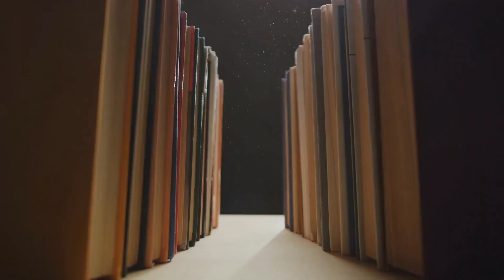Facts about travel and visiting UK and London in today's 2023 view !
🎥 In this vlog or be it video 😲, we are going to share with you some facts about travel and visiting the UK and London in today's 2023 view. Unearth quirky, lesser-known facts and hidden treasures that will leave you absolutely spellbound! 😲

As you can see, UK travel is booming and there are plenty of opportunities to visit London in 2023. Whether you're a traveler or a resident, I hope this vlog and video provides you with some useful information about visiting the UK and London in the future!

🔍 Prepare to be captivated 🤩 as we unveil a handpicked collection of real and verified UK facts that you've likely never heard before. From the enigmatic origins of iconic landmarks 🗺️ to the quirky traditions 🎉 that make the UK one-of-a-kind, get ready for a mind-blowing experience! 🤯

📚 Whether you're a history aficionado 📖, a globe-trotting adventurer 🌍, or simply a curious soul who thrives on discovering new things, this video is tailor-made for you! 🎯

🌟 Join us on this exhilarating expedition 🚀 as we delve into the UK's hidden gems, unraveling fascinating stories 📜 and illuminating its rich cultural tapestry 🎭.

👀 Don't miss this golden opportunity to broaden your horizons 🌈 and wow your friends with these intriguing tidbits! 🤓 So sit back, relax, and dive headfirst into this mesmerizing exploration of the UK's lesser-known wonders. 🌠

👍 If this video piques your interest, smash that like button 👍 and share the love by spreading this video to your friends and family 👨‍👩‍👧‍👦. Let's amplify the knowledge together and plunge into the magical world of the United Kingdom! 🤝

Get ready for a jaw-dropping, awe-inspiring adventure! 🌟🎉